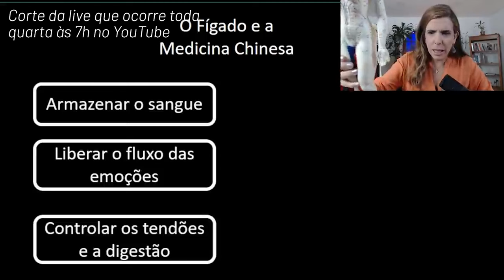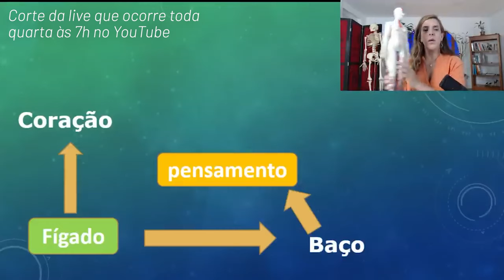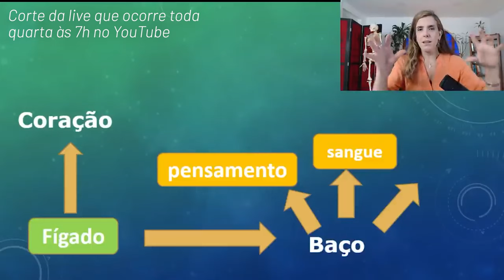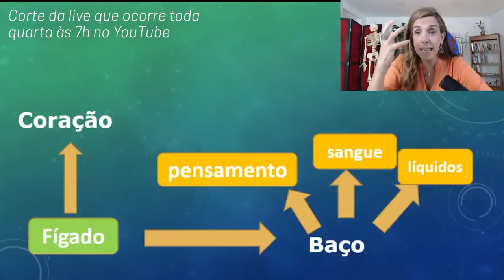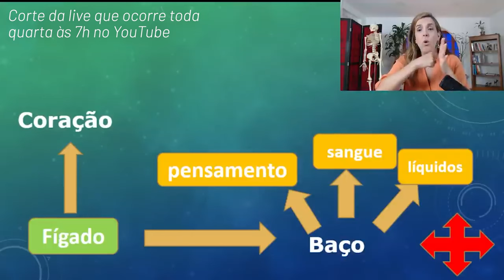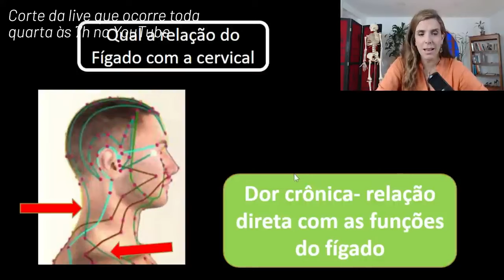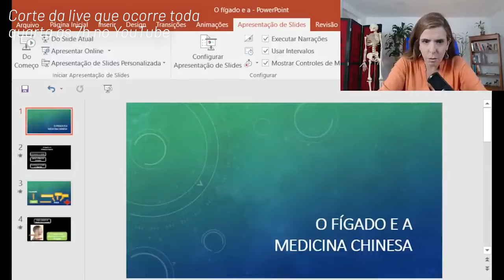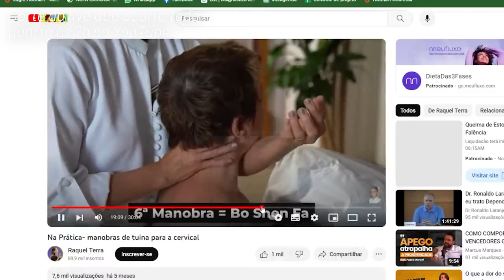Na prática: funções do fígado e a relação com a dor cervical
Confira esse exercício incrível para dor cervical!

Você também pode me encontrar ↴

Quem é Raquel Terra:
Raquel Terra é especialista em Medicina Tradicional Chinesa há 20 anos, trabalha com treinamento e tratamento de excelência, respeitando na íntegra a tradição milenar. Fundadora e diretora do Centro de Medicina Chinesa desde 2001, já transformou a vida formando milhares de profissionais da área de saúde. Completamente focada e comprometida com resultados, Raquel Terra tem como base os princípios da filosofia oriental, que vê a doença como uma desarmonia que ocorre a partir da má circulação energética (conceito de meridianos Su Wen – 550 a.C.).